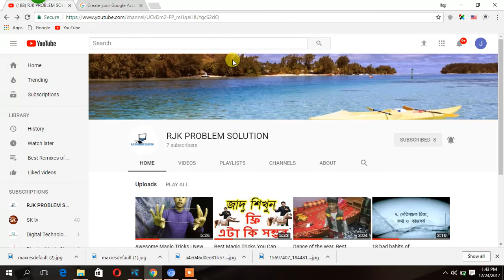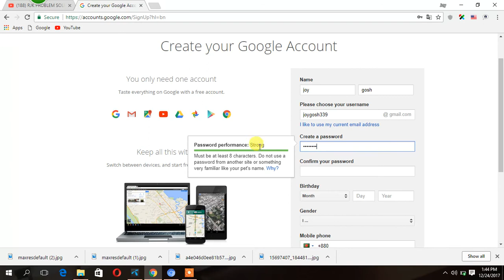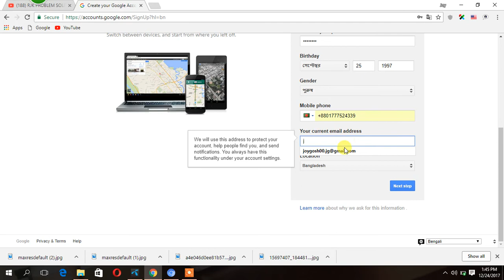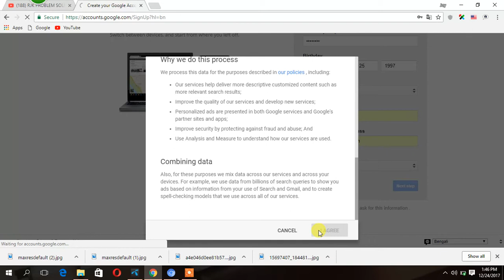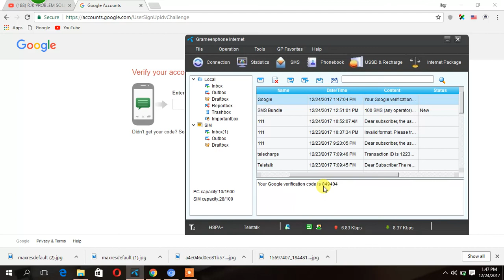How to create Gmail account in Bangla [ Bangla Tutorial ]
এই ভিডিও টিউটোরিয়ালে আমি আপনাদেরকে দেখিয়েছি কিভাবে একটি Gmail Account Create করা যায়। ভিডিও টিউটোরিয়ালটি তৈরি করতে আমি Google Chrome internet browser ব্যবহার করেছি।
আশা করছি এই টিউটোরিয়ালটি আপনার Gmail account তৈরি করতে সাহায্য করবে। আপনি যদি এই ভিডিউ টিউটোরিয়ালটি উপভোগ করে থাকেন তাহলে Like button এ click করার জন্য অনুরুধ করছি এবং প্রতি সপ্তাহে নতুন নতুন ভিডিও দেখার জন্য Subscribe এ Click করতে অনুরুধ করব।